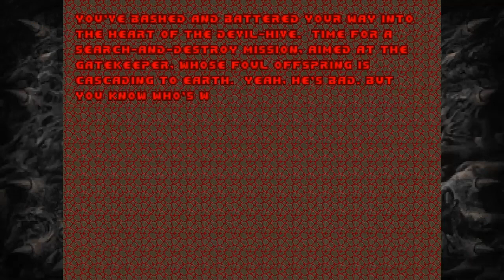DOOM PLUTONIA EXPERIMENT E3 (DOOMARATHON episode 11)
Hey this is my 11th episode of a series I like to call DOOMARATHON I will be playing DOOM 1993 all the way to DOOM ETERNAL the games are DOOM, DOOM II, DOOM 64, DOOM 3 (all its addons), DOOM 2016, DOOM VFR, and DOOM ETERNAL. today I'll be playing DOOM PLUTONIUM EXPERIMENT and its episodes 3rd episode completely so there will be E3M1 E3M2 E3M3 E3M4 E3M5 and so on I was gonna do 1 mission a day But that would take to long to do.